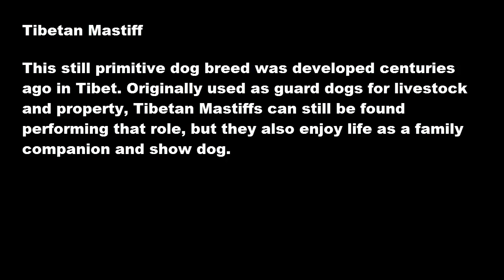Tibetan Mastiff - the lion dog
This still primitive dog breed was developed centuries ago in Tibet. Originally used as guard dogs for livestock and property, Tibetan Mastiffs can still be found performing that role, but they also enjoy life as a family companion and show dog.